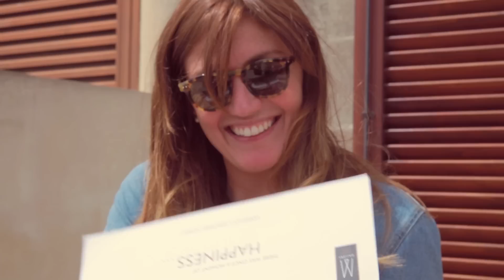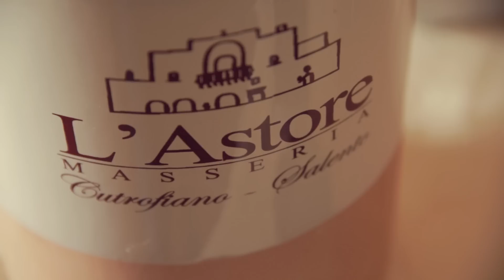Lecce e i suoi pasticciotti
Eccomi ritornare a Lecce come turista per gustarmi al massimo le meraviglie della terra salentina e soprattutto i suoi pasticciotti.
Nel pieno centro della città al Patria Palace - MGallery Collection, pranzo sulla terrazza accompagnato dalla tradizionale musica della pizzica, uno spettacolo tutto per noi. Infine l'arte della cartapesta: il mio memorable moment. Trentasei ore leccesi, trentasei ore meravigliose e l'ultimo vassoio di pasticciotti prima di tornare a Milano.
Vi aspetto per il prossimo viaggio!